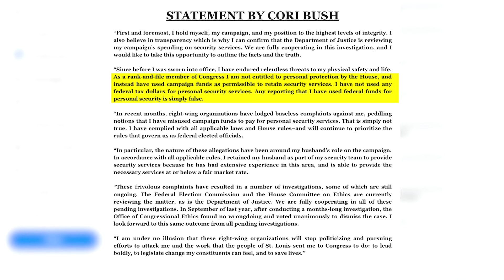Rep. Cori Bush says DOJ probing her security spending | REUTERS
Democratic US Representative Cori Bush said the Justice Department is probing her campaign's spending on security, adding that she is fully cooperating with the investigation.